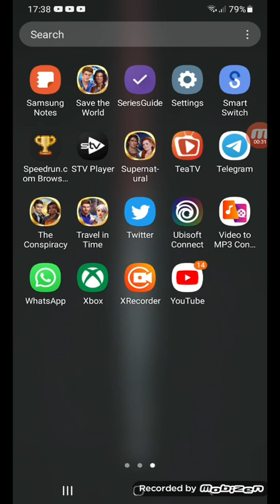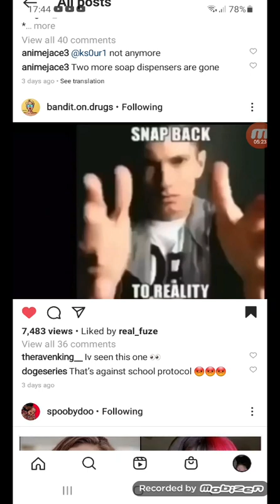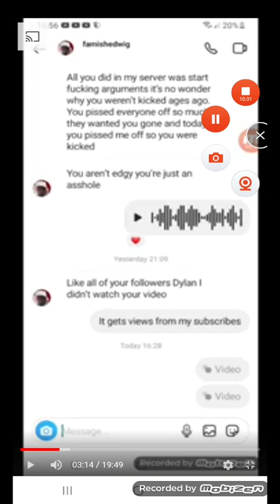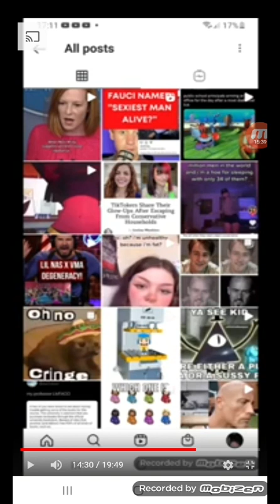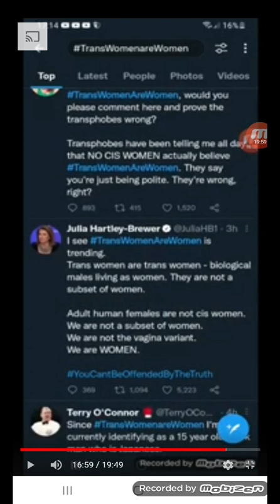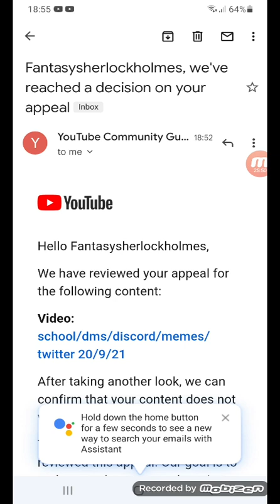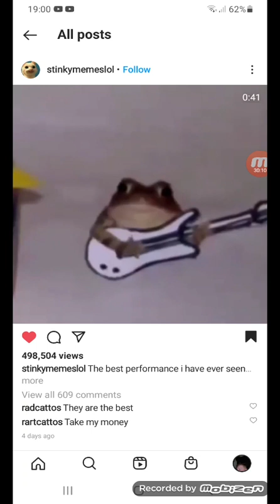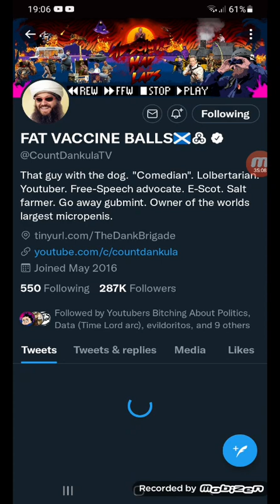takedown +school/dms/memes/twitter 22/9/21